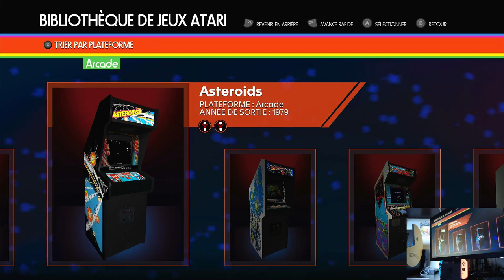Atari 50: The Anniversary Celebration Asteroids (Arcade) - 3 lives Nintendo Switch Original hardware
Atari 50: The Anniversary Celebration
Asteroids (Arcade) - 3 lives
Nintendo Switch | Original hardware